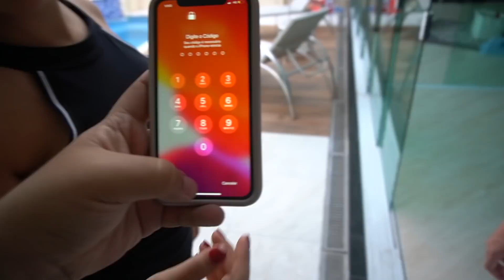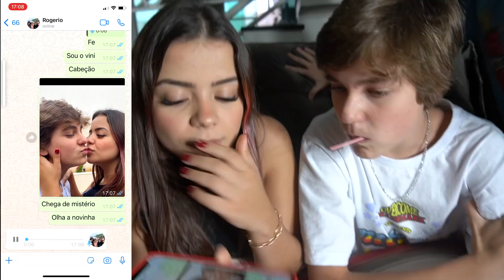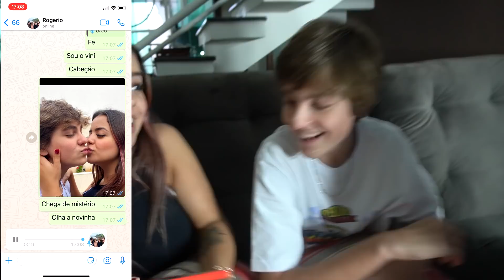O VINI ESTÁ NAMORANDO A CAMILA E A REAÇÃO DO MEU PAI ME SURPREENDEU!!